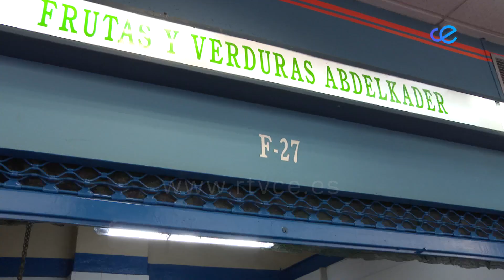EL MERCADO 24-05-2021